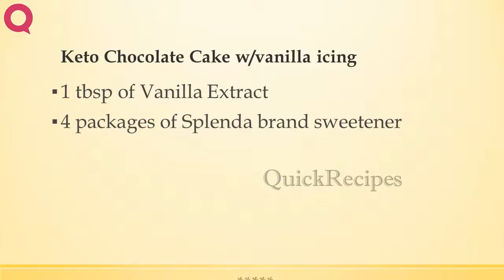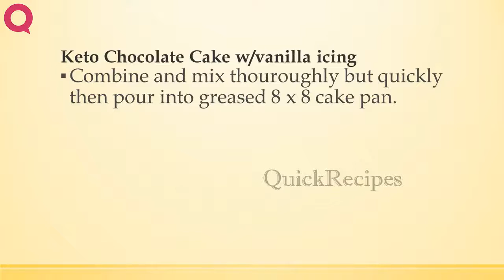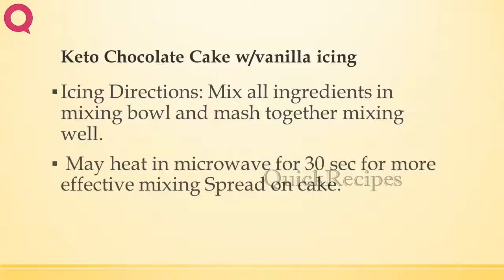LC Cool 'n Easy Pie | EASY TO LEARN | QUICK RECIPES